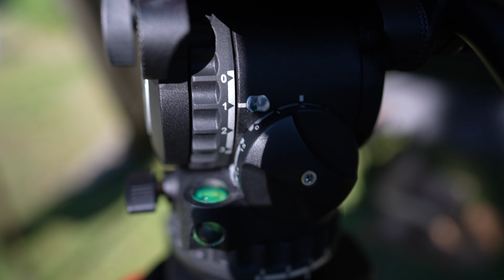【最新】sachtler aktiv6 flowtech 75 MS 野遊びチャンネル器材紹介‼️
どうも！NOASOBI CHANNEL Field Meister "Coach"です。
毎度、視聴頂き有難うございます。

今回はsachtler【最高峰三脚&雲台】の最新器材　aktivシリーズが販売されましたがコロナ禍の影響か？納期は1ヶ月ほど遅れ我が家にもやってきました。